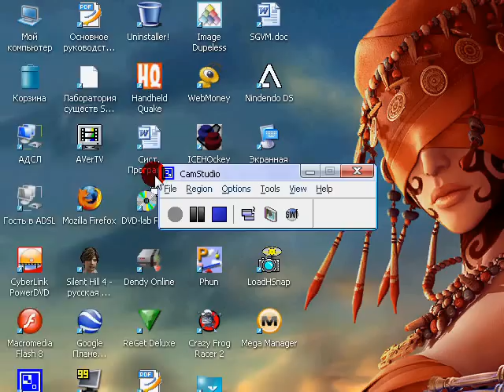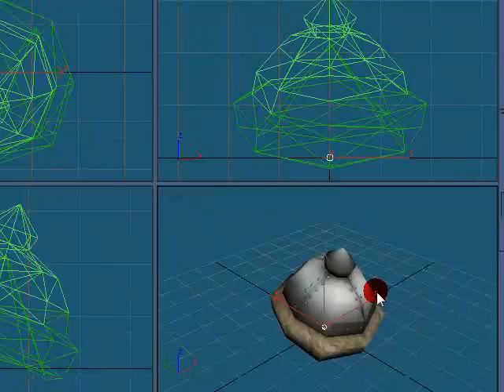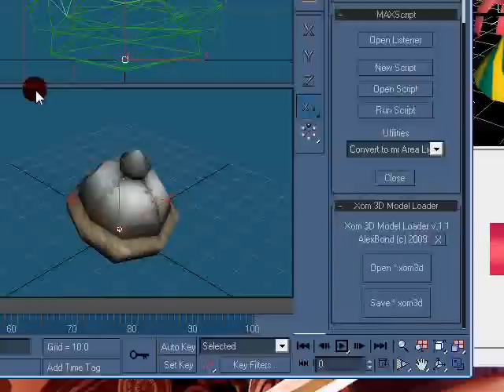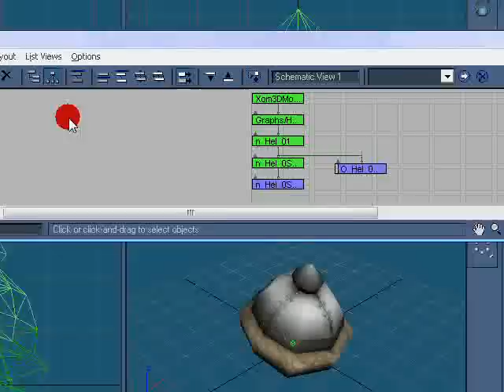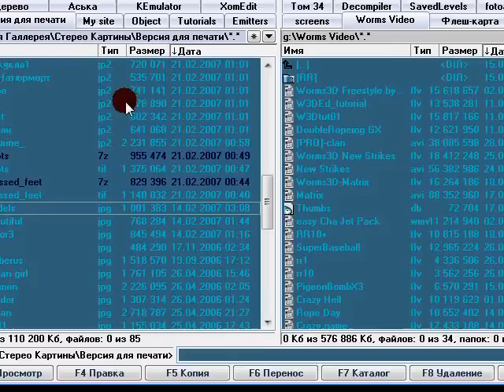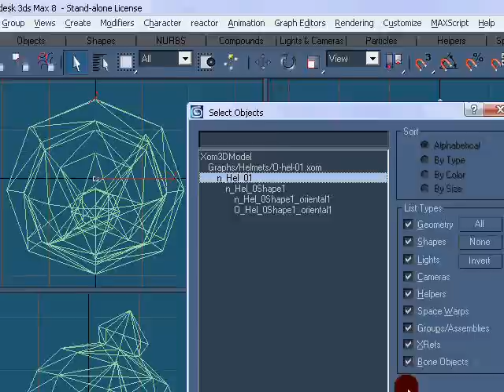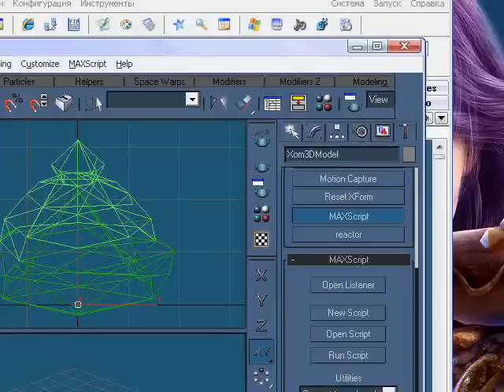Tutorial XomView v.2.1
Tutorial about Import Hat from WF to W4